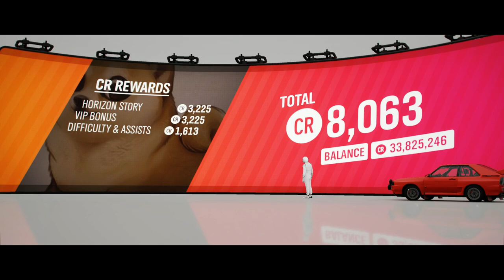Masina Dovleac! *Halloween edition*